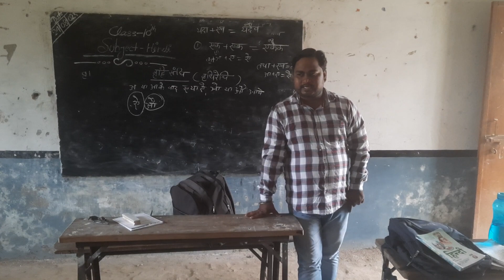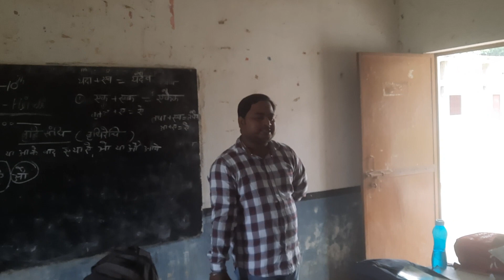J.S Public School Jansh